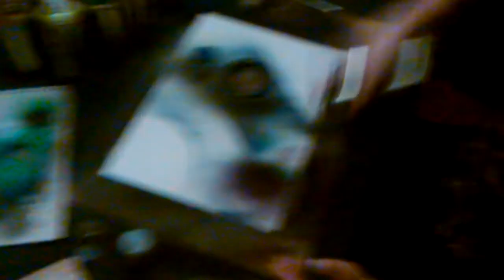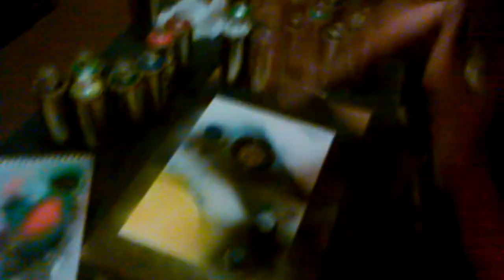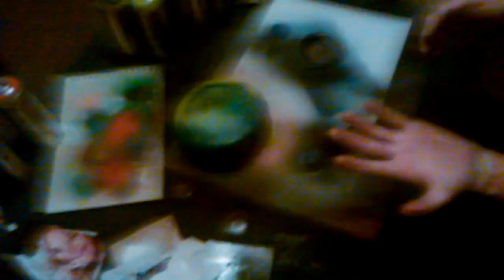Chris's supernova spray painting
Witnessed Chris bring this cosmic galaxy to life! Part 1